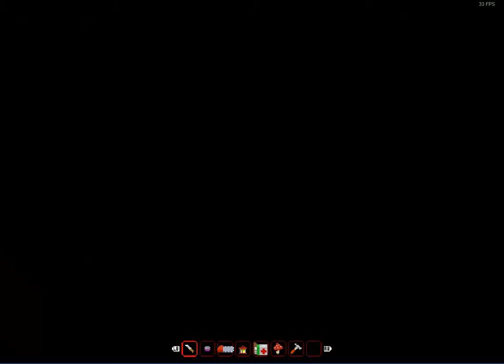Lakeview Valley pt4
Devin and Cody decide it's time to be brave and head out at night... It does not go well.